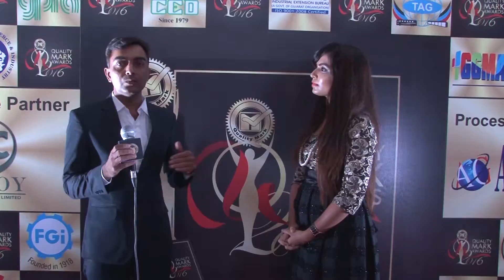QUALITY MARK AWARDS 2016 WINNER PRUDENCE PHARMA CHEM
Final Video Of Prudence Pharma Chem